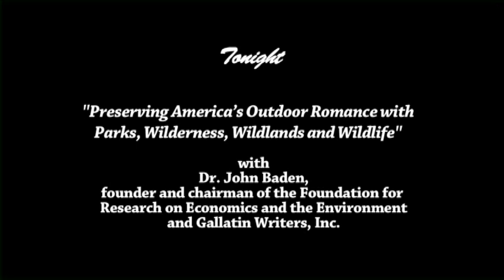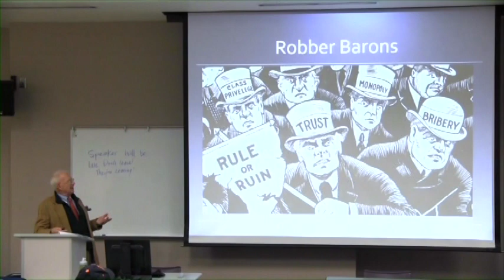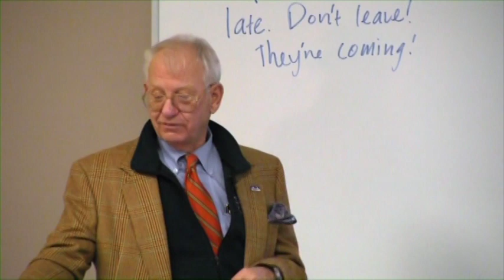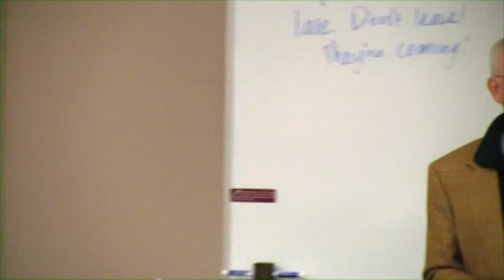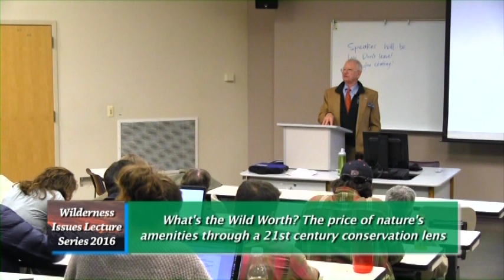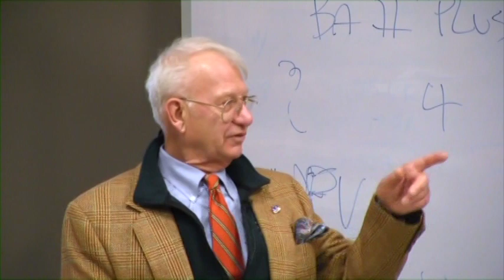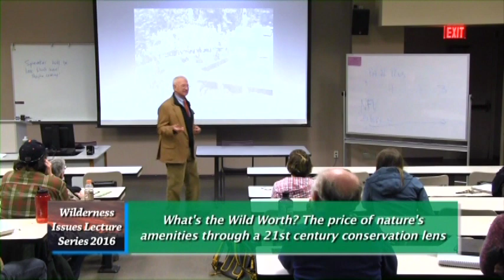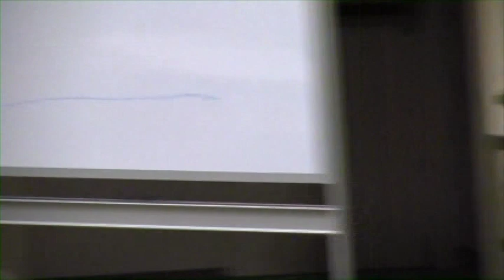2016 Wilderness Lecture Series #4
The fourth lecture in the Febrary 2016 Wilderness Lecture Series with a presentation entitled: "Preserving America's Outdoor Romance with Parks, Wilderness, Wildlands, and Wildlife." Presented by Dr. John Baden, founder and chairman of the Foundation for Research and Economics and the Environment and Gallatin Writers, Inc.